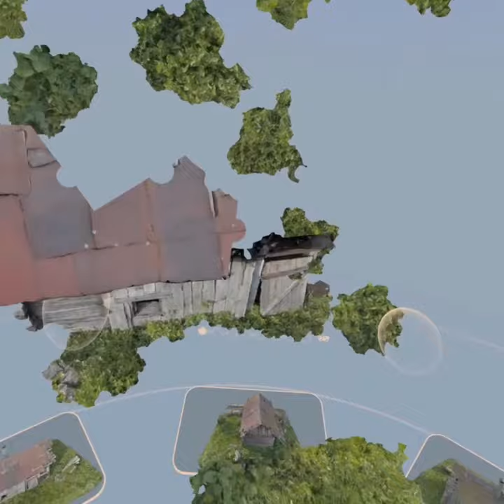Puzzling Places Oculus/Meta Quest 2 Playthrough| Old Wooden Sauna 200 pcs VR Puzzle Challenge!spedUp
+  Puzzle information
| Title : Old Wooden Sauna
| Speed up : 2x
| Pieces : 25 of 200 pcs (1 of 8)
| Variation : Normal ( ) / Simple (X)
| Location : Latvia
| DLC Pack : Monthly Pack 1 - Every Month DLC
| Released : 03/31/2022
| Note : Simple 200 pcs = 25 pcs x 8
|            Simple 400 pcs = 50 pcs x 8